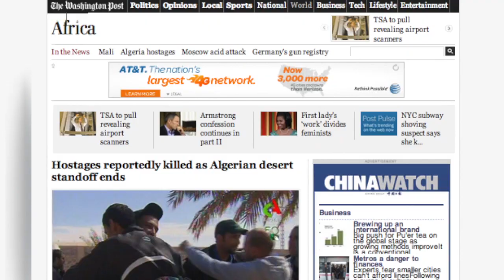Captives Killed in Final Assault to Free Algerian Hostages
The Algerian army launched a final push against captors who took hostages in retaliation for France's recent invasion of Mali.